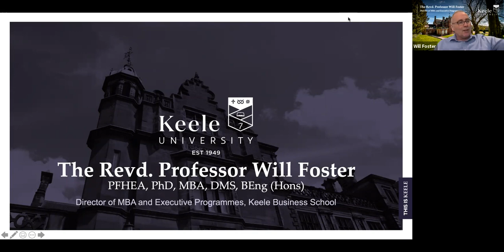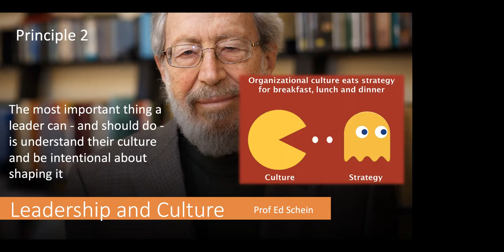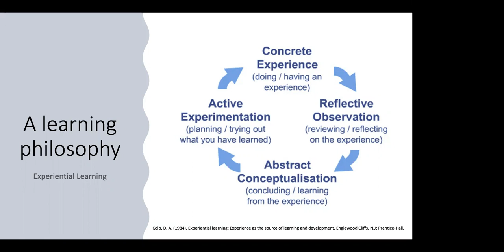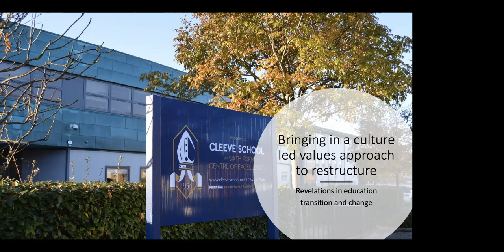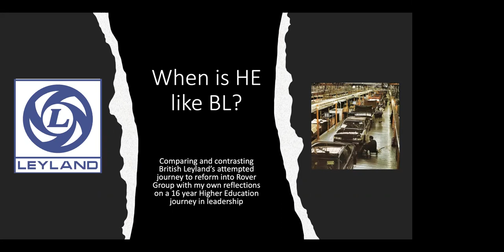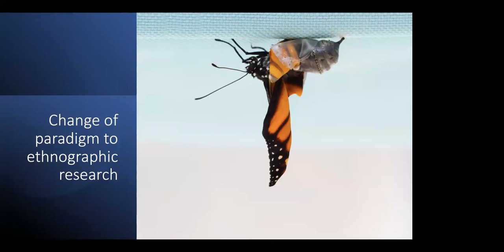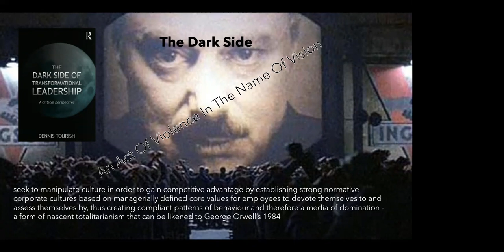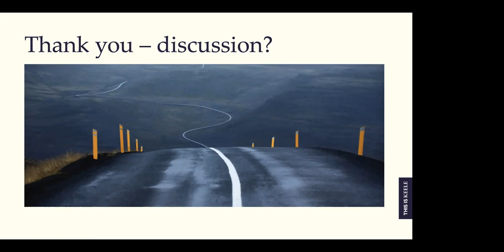Research Seminar Series Number 1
An online lecture from Professor Will Foster of Keele Business School. His lecture titled “The winding road of leadership and culture”